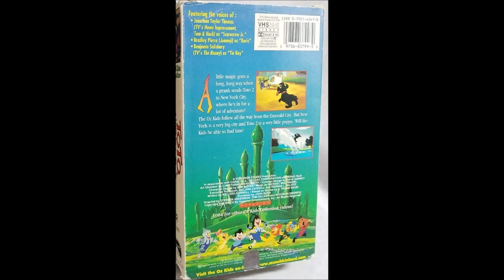The Oz Kids Toto Lost In New York VHS (1996) Slideshow